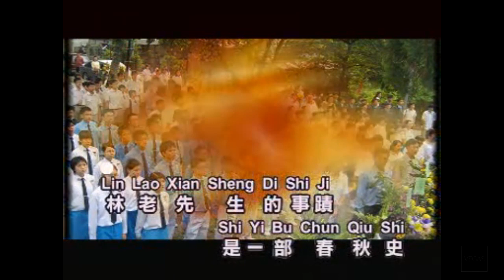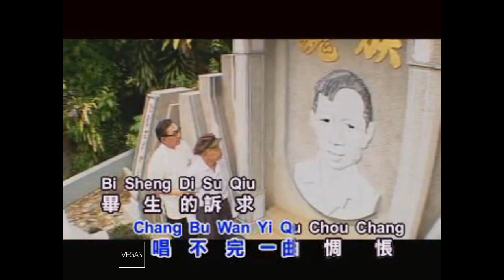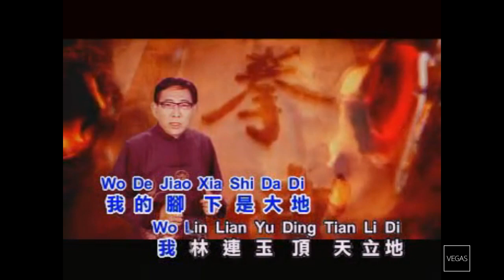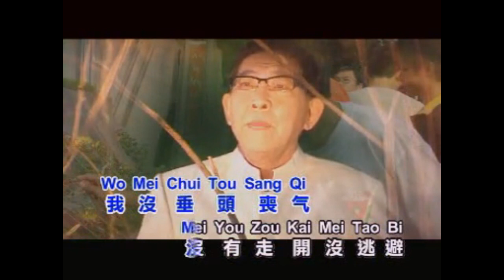陈欣【族魂】Original Music Video